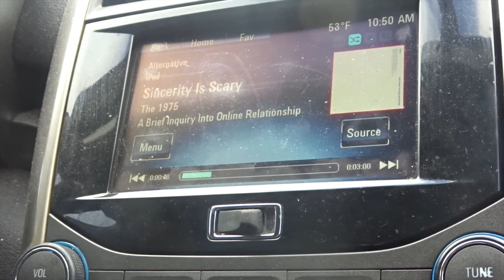FORCING HIM TO DO WHAT HE HATES XMAS EDITION | VLOGMAS DAY 2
In today's video: I force matt do things he hates.

Des: @desmcadam
Matt: @matthewmcadam13
Des: @DesMcadam
Matt: @squirematt